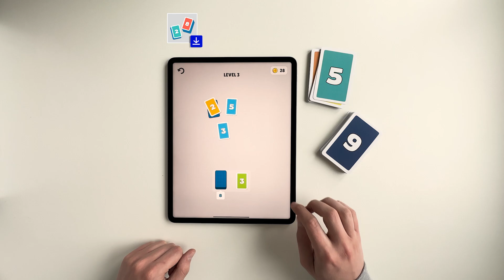SoliTen - Gameplay video #14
Relax and challenge your mind with SoliTen, the addictive solitaire game with a Zen twist. Select cards that add up to 10 and watch them levitate in this beautiful game.

Get ready to challenge your mind and relax your spirit with Soliten, the addictive game that combines the classic gameplay of solitaire with a Zen-inspired atmosphere. The objective of the game is to select cards from 1-9 to reach a sum of 10. Tap on cards to make them levitate, and choose the ones that add up to 10 to clear them from the board. With beautiful graphics and a soothing soundtrack, Soliten is the perfect game to unwind after a long day.

Play more free games from our stores -